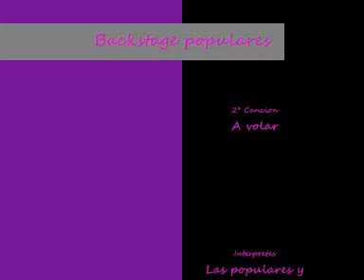backstage patito feo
Estan las populares ensayando una escena de la segunda temporada para ser mas exactos es cuando matias esta grabando el video de las populares y despues esta la uultima reconciliacion de patito y matias.